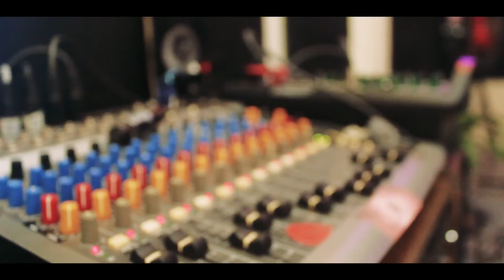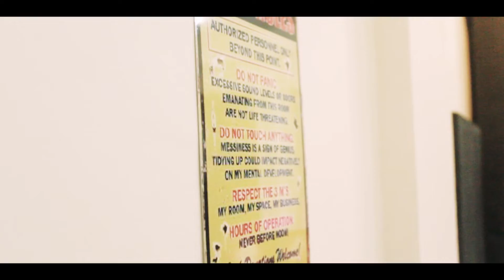Studio2021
Hey guys! Today I’m going to show you my new Studio!

Help me grow this channel and to make more content! Thanks!🔥❤️😄

In this video timelapse you’ll see how my studio was built from the ground up, and how i moved from my basement to the backyard studio

Hey guys! Help me grow my channel so i can create more content for you! Thanks Very Much!🥰❤️🔥😄👍🏻